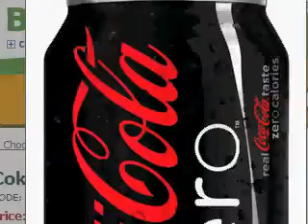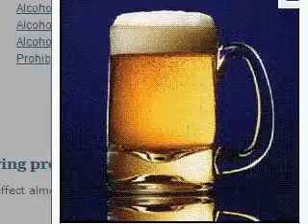Awesome , err I mean drink fight part 2!